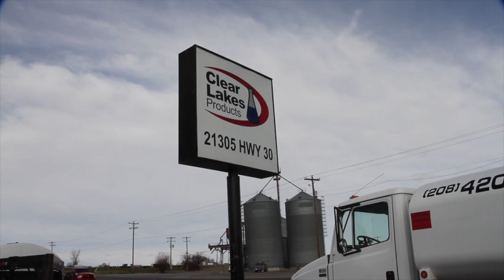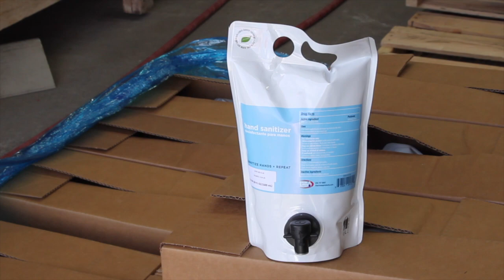Buhl winery makes hand sanitizer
Filer—At Holesinsky Winery outside of Buhl, they have a new business plan thanks to the COVID-19 epidemic sweeping nation.

The Winery is closed to the public, but their clients can drive up, buy a bottle of fine wine, and impossible-to-find hand sanitizer.

“We haven’t really had too bad of lines,” said Caitlin Holesinsky of Holesinsky Winery. “People wait in their cars, we sanitize before and after each person, and then we just go to their cars, give them what they need we take a debit card and away they go.”

End of story right? No! While the demand for wine is brisk, hand sanitizer is flying off the shelves, they can’t keep up with demand.

“See, You look up there, those are empty barrels of Isopropyl alcohol, those are all empties we processed on Saturday,” said James Holesinsky.

Enter, James Holesinsky, Caitlyn’s husband and the owner of Clear Lakes Products, they’re an AG support company producing farm chemicals used across Idaho,   they’re now ALSO producing hand sanitizer.

“Because we also produce a lot of other chemicals in bulk and what not and as time went on we saw the epidemic go on and we thought I should try and do something here. And then when we realized that there we shortages we decided to venture into it help out locally,” said Holesinsky.

After a huge first run of sanitizer they started running out of supplies…production is just a fraction of what it was.

“We will sell 90-percent of our stock, today,” Holesinsky

Chief Financial Officer Cory McDonald is frustrated:

“It was super easy to get into and then we started running into snags with all Isopropyl we’d been allocated and pulled from inventory and then the packaging. We could do 3 to 5-thousand gallons a day if we had the support to get the product and packaging,” added McDonald.

As the price of Isopropyl alcohol skyrockets and gets harder to find production costs skyrockets, but Holesinsky and Clear Lake will keep producing sanitizer, not for the money, but to help people who need it.

For the Voice of Idaho Agriculture, I'm Jake Putnam